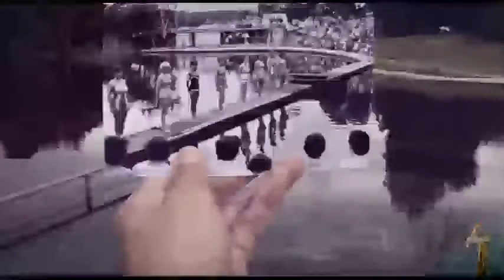Absent Without Thoughts - Lee Burridge & Lost Desert feat. Junior (Adams Edit)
Absent Without Thoughts
 Lee Burridge & Lost Desert feat. Junior (Adams Edit)

vid ed: S!D